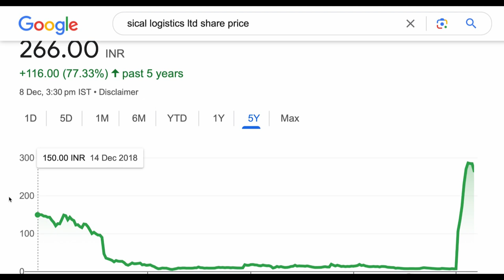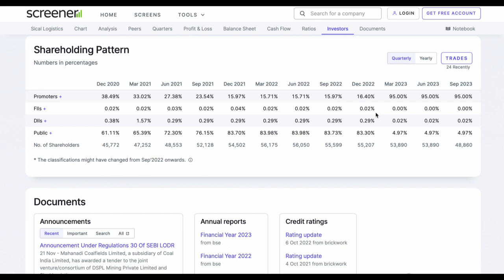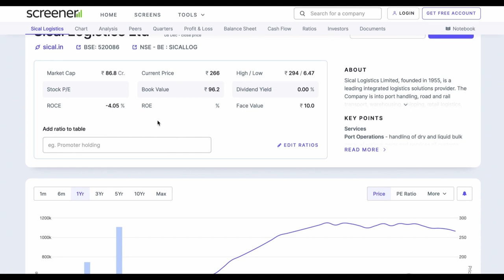sical logistics ltd share target analysis💹latest news sical logistics💹latest news high risk stock